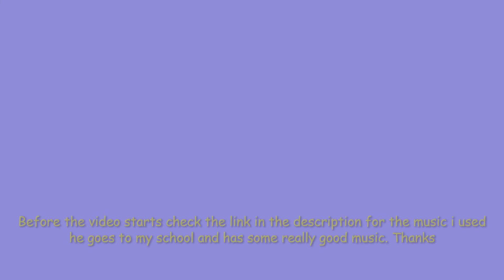Fortnite Montage (Xscavier - Party)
Check him out do it for me so he can make more music

My Discord Tag if you want to add me
Star#4254